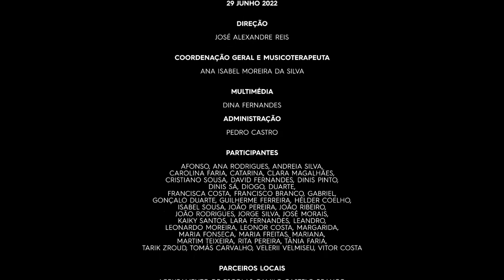19# Allegro para Todos - Há Cultura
Câmara Municipal de Vila Nova de Famalicão | Artave

O projeto Allegro para Todos desenvolveu, entre janeiro e junho de 2022, atividades multidisciplinares com crianças e jovens com deficiência, em idade escolar, a partir de intervenções de musicoterapia, em estreita relação com outras áreas artísticas.

Foram sete os agrupamentos escolares onde profissionais das artes performativas e musicoterapeutas, proporcionaram dezenas de ações, integrando os participantes em atividades comunitárias de cariz cultural e artístico.

O Allegro para Todos foi dinamizado pela ARTAVE - Escola Profissional Artística do Vale do Ave e é uma ação inserida no projeto Há Cultura | Cultura Para Todos, promovido pelo Município de Vila Nova de Famalicão e cofinanciado pelo Norte 2020, através do Fundo Social Europeu (FSE).